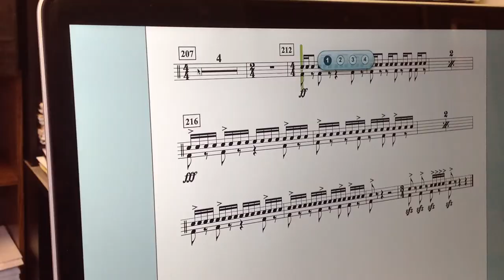SmartMusic iMovie Nov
MRHS SmartMusic Curriculum Promo 2012